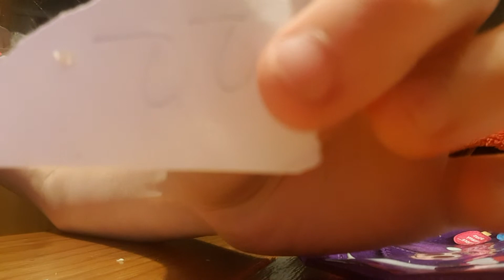24 September 2021